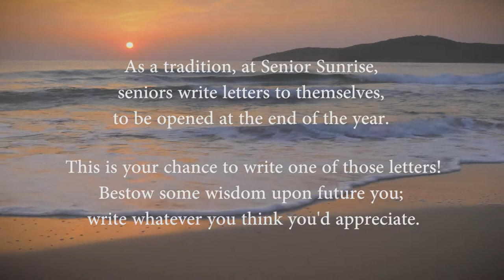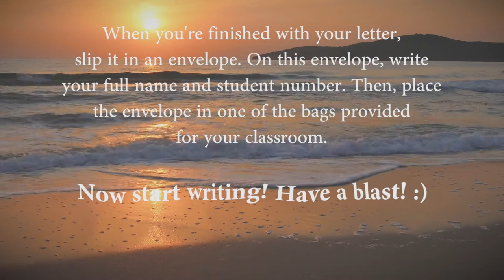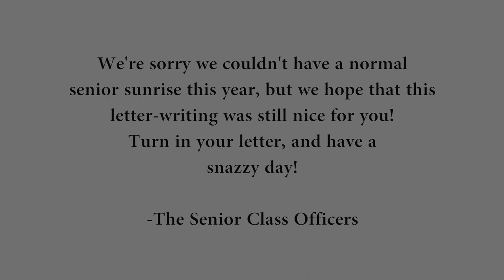Senior Sunrise Video 2020